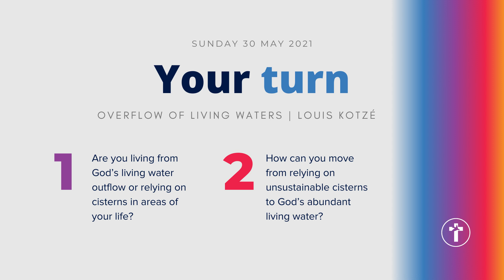Overflow of living waters | Louis Kotzé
All water sources are not equal. Those in water-scarce contexts will quickly tell you that there is a big difference between a source of flowing, living water and water from a cistern. Similarly, what water source are you relying on in your spiritual life?

Used under CCLI license - 437299
Used under CCLI license - 85256